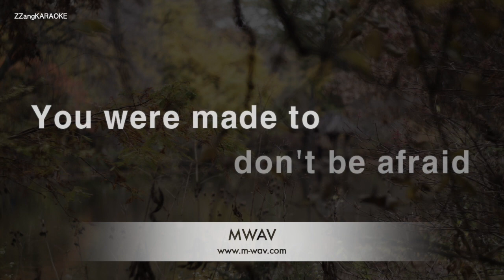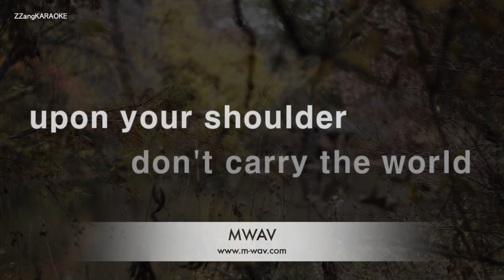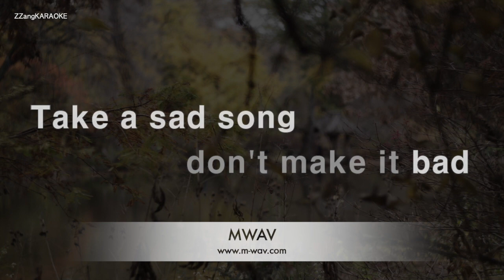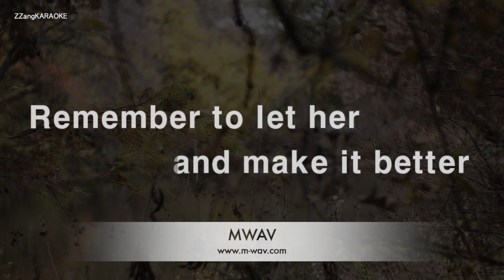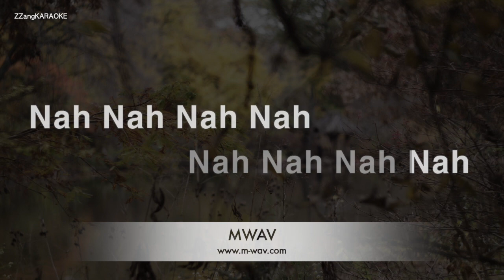Beatles-Hey Jude (Karaoke Version)